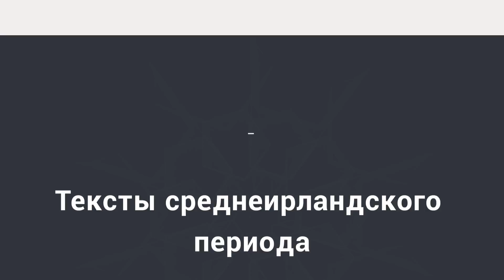Тексты среднеирландского периода — Мария-Валерия Моррис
Историк Мария-Валерия Моррис о дидактических примерах в мифологии, топографических преданиях и церковной реформе святого Малахия

Мария-Валерия Моррис кандидат юридических наук, Школа актуальных гуманитарных исследований РАНХиГС